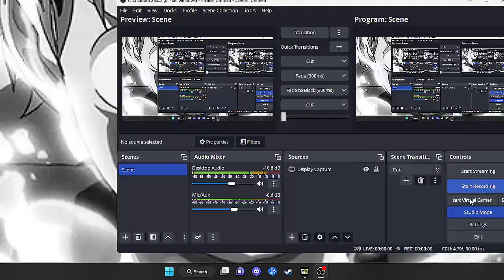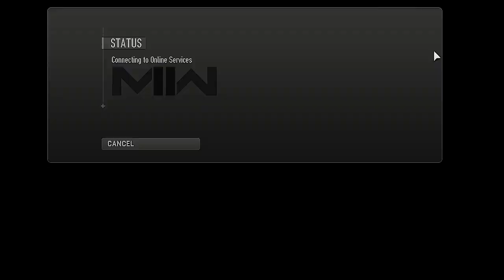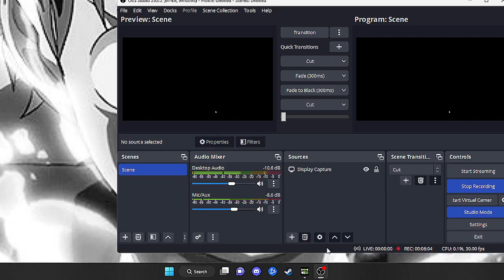awsome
My first vid (warzone 2,0)